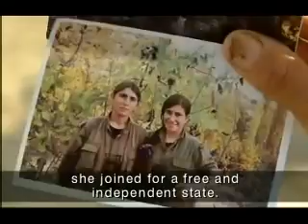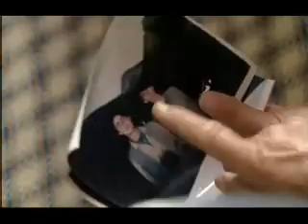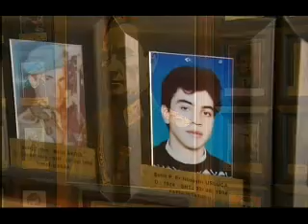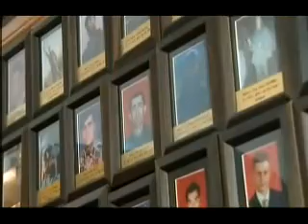Turkish Kurds - Turkey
December 2004
How is the prospect of EU membership changing Turkey? We examine the implications of reforms introduced under pressure from Brussels.

For the Kurds, things have improved considerably. There's now a weekly Kurdish TV broadcast and several prominent Kurdish activists have been released from jail. But more still needs to be done. Kurds are abducted and murdered on a regular basis and the human rights violations still go on.